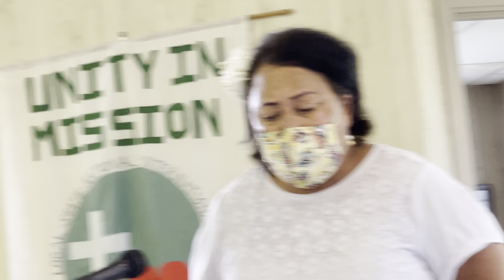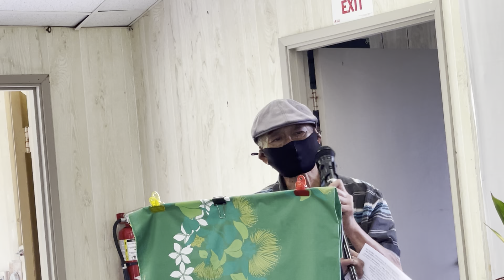Ola’a church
Sermon 7/18/21